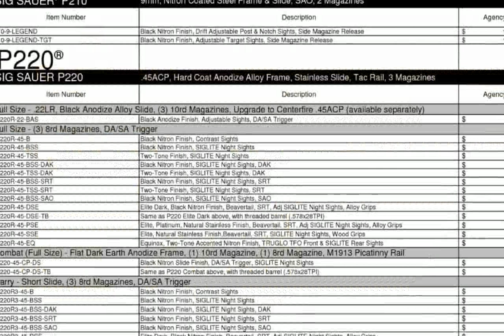SIG Sauer SIG556 DMR 5.56mm NATO Rifle - Best Guns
sig sauer sig556xi
sig sauer dmr 556 review
sig sauer dmr 556
sig sauer dmr 556 sales
sig sauer sig556
sig sauer sig556 russian 7.62 x39mm semi automatic rifle